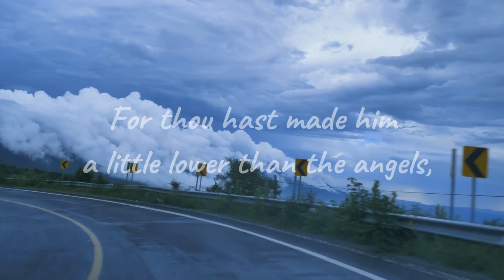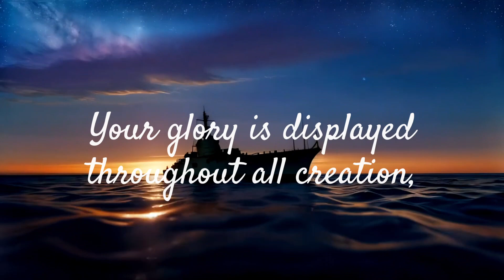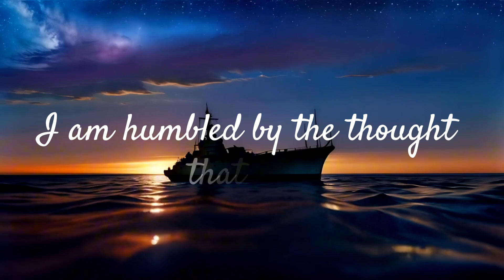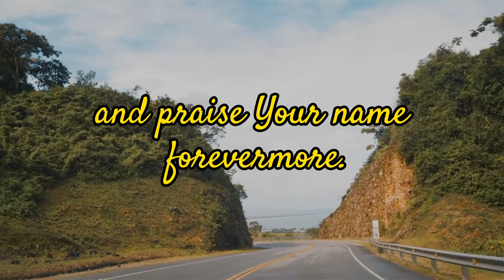"Psalm 8: The Majesty of God and His Creation"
Psalm 8 is a magnificent hymn that celebrates the awe-inspiring beauty of creation and our place in it. It speaks of the glory of God's handiwork, from the vastness of the heavens to the smallest creatures on Earth. This psalm reminds us of the incredible value and dignity that God has bestowed upon humanity. It invites us to marvel at the wonders of the world around us and to recognize our responsibility as stewards of creation. Psalm8 Creation GodsGlory 🌟🌍✨

Psalm 8
Creation
God's Glory
Awe-inspiring
Majesty
Wonder
Humanity
Stewardship
Beauty
Value
Dignity